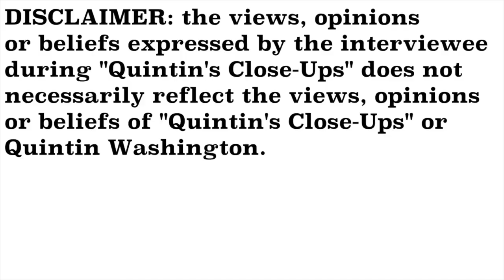EXCLUSIVE- Sam Skardon interview- Quintin's Close-Ups™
Sam Skardon has worked for civil rights activist and U.S. Congressman John Lewis, works in the business community in the Lowcountry and now wants to change the status quo in Columbia by becoming the next state senator for State Senate District 41.

I speak exclusively with Sam for this edition of "Quintin's Close-Ups."